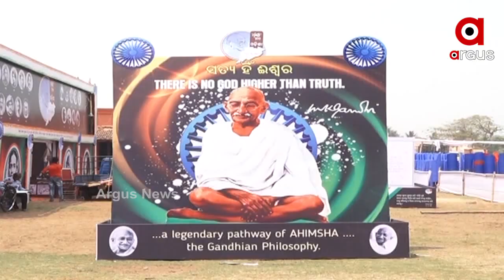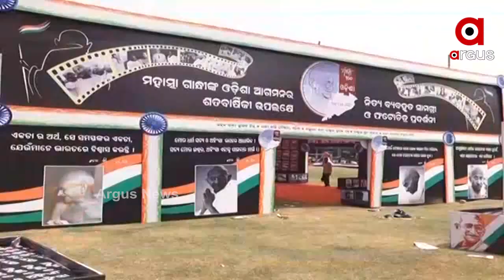ଗାନ୍ଧୀଙ୍କ ଆଗମନର 100 ବର୍ଷ ପୂର୍ତ୍ତି ଅବସର....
ଧୂମଧାମରେ ପାଳନ ହେଲା ମହାତ୍ମା ଗାନ୍ଧୀଙ୍କ କଟକ ଆଗମନର ଶତବାର୍ଷିକୀ ଉତ୍ସବ । କଟକ ରେଳ ଷ୍ଟେସନରୁ ଭେଲଭ୍ୟୁ ଛକ ପର୍ଯ୍ୟନ୍ତ ବିଶାଳ ଶୋଭାଯାତ୍ରା । କଟକ ସାଂସଦ ଭର୍ତ୍ତୁହରି ମହତାବଙ୍କ ନେତୃତ୍ୱରେ ଏହି ଶୋଭାଯାତ୍ରାର ଆୟୋଜନ କରାଯାଇଥିଲା...
ArgusNews Odisha Cuttack MahatmaGandhi 100years padajatraWatch all the current, latest and breaking news only on "ArgusNews.in" LIVE TV. The one-stop destination for LIVE news on politics, entertainment, sports, gadgets, and business.